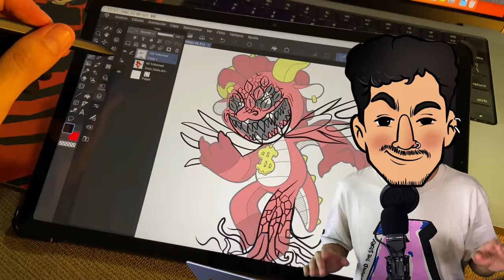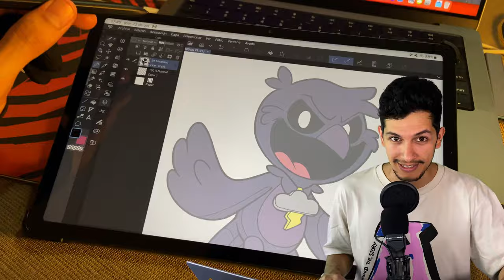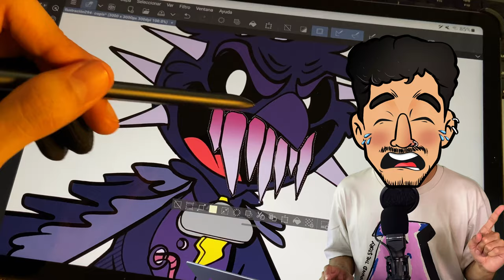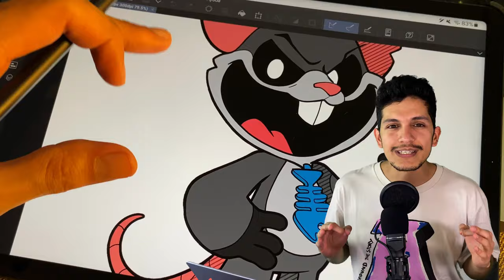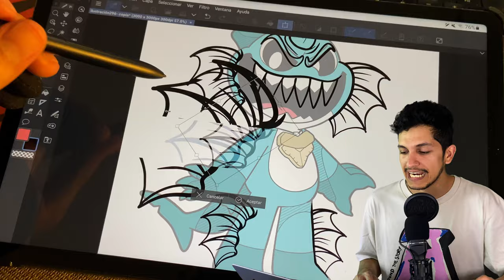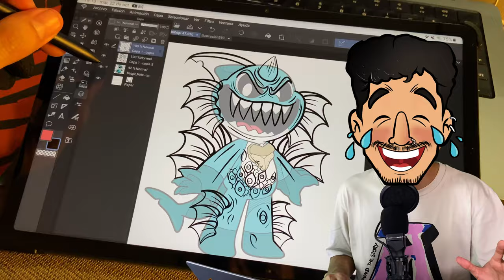Nightmare Critters MONSTRUOS Parte 2 😱🔥 Poppy Playtime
Hola CHICXS!!! 🔥 - En este video dibujaremos y convertiremos a SIMON SMOKE, POE, TOUILLE y MAGGIE MAKO (Los nuevos NIGHTAMTE CRITTERS de Poppy Playtime) en completos Monstruos, espero les guste!
Salud2s!! 🔥